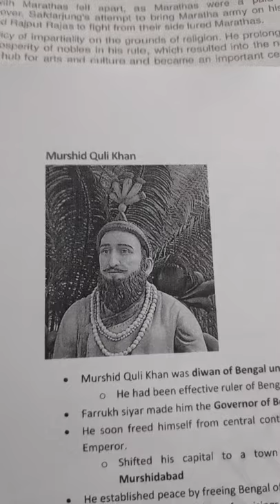murshid quli khan